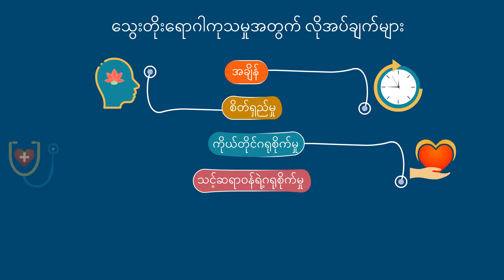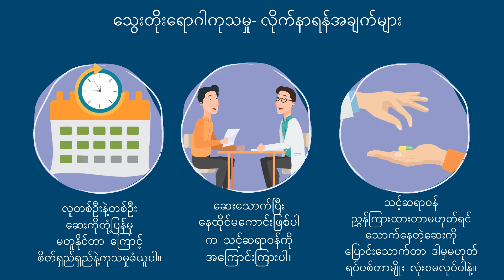Medicines for High Blood Pressure ( Burmese )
Let's have a look at some tips regarding medical therapy to control hypertension. This video is in Burmese.